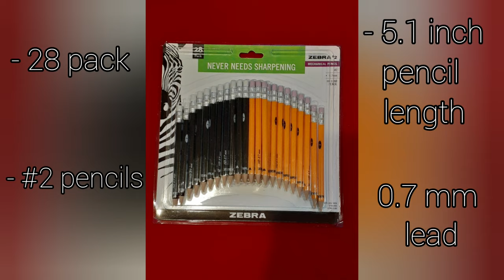Zebra Mechanical Pencils Unboxing + Review | Reviewing Zebra 0.7 mm Mechanical Pencils, 28 pack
🙋🏻‍♀️ In this video I am reviewing the Zebra 0.7 mm Mechanical pencils. I got these in a 28 pack, and these are #2 pencils. These pencils are shorter than regular pencils (5.1 inches in length), but they're awesome to write with. They're actually some of the best mechanical pencils I've owned, and they are really handy! Hope you like it!!!😁

Be sure to give this video a big thumbs up 👍🏻 and share with family and friends🤗!